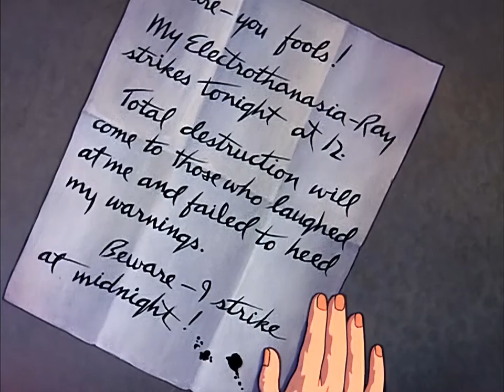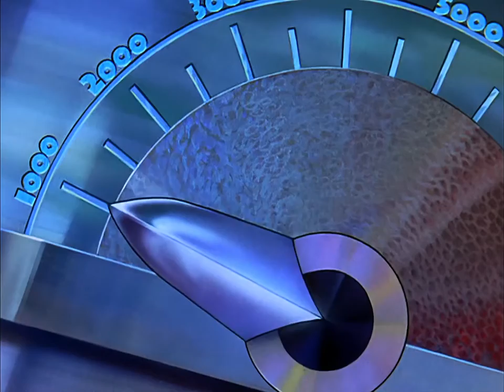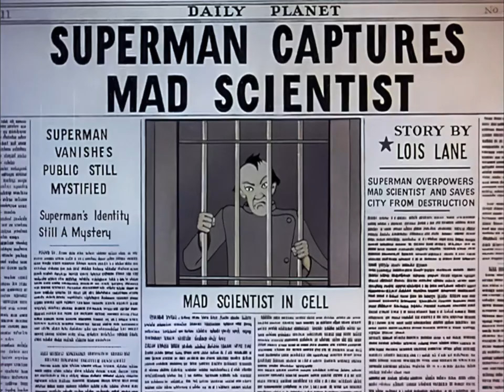Max Fleischer's Superman (1941)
figured I'd post this Since this year marks the 80th anniversary of this Masterpiece That brought superman to the screen for the first time